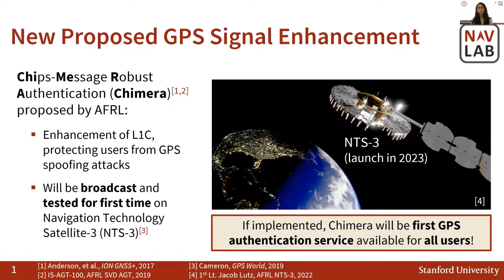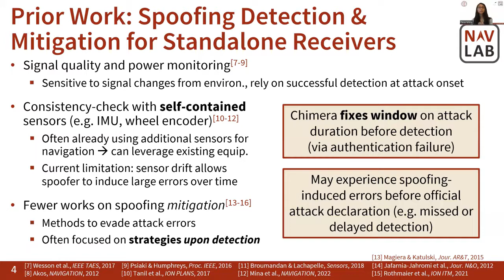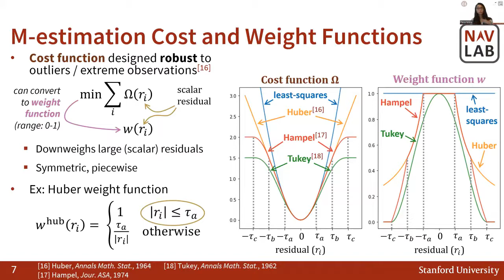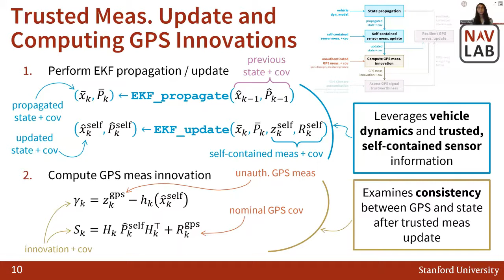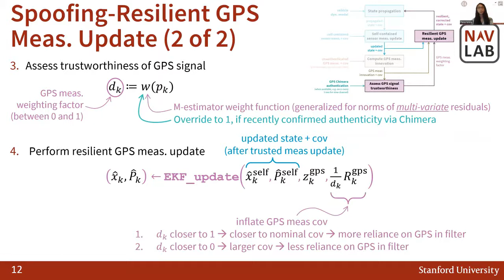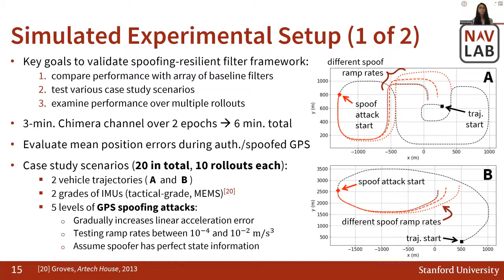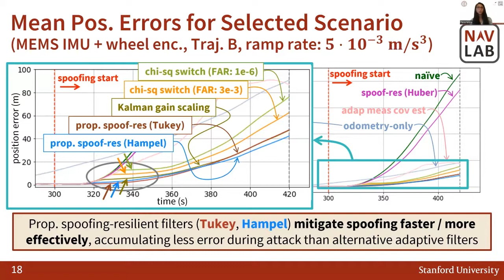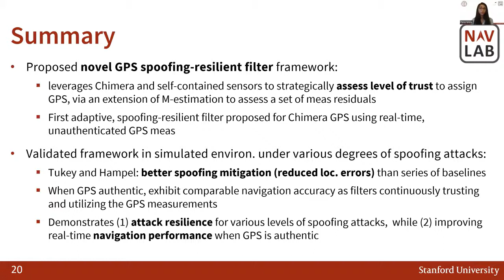GPS Spoofing-Resilient Filtering with Chimera and Self-Contained Odometry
ION GNSS+ 2022 Tara Mina, Ashwin Kanhere, Akshay Shetty and Grace Gao.